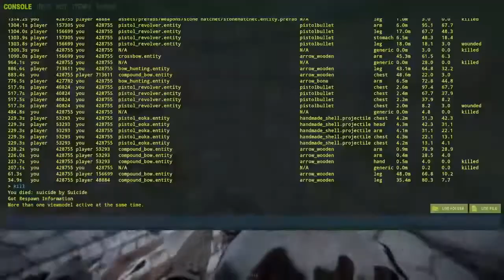THE GAS STATION JANNY - Rust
gas station janny are u ok?